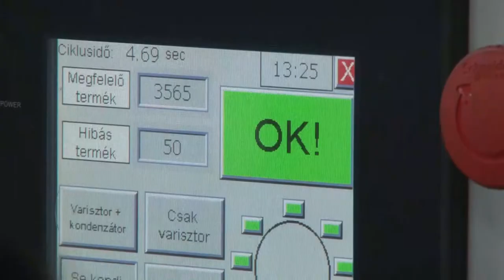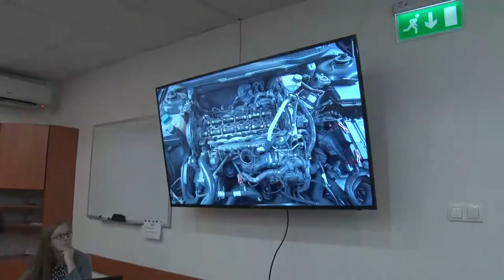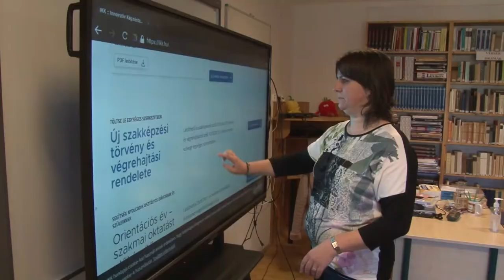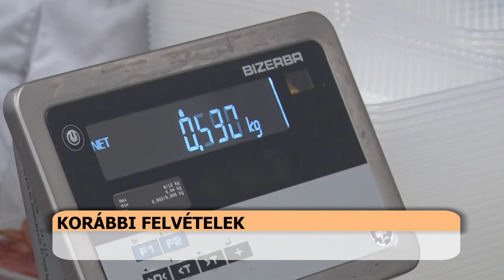A korábbinál könnyebben használható pályázati rendszer várja majd a vállalkozásokat 2022-től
A korábbinál hatékonyabb, könnyebben használható pályázati rendszer várja majd a vállalkozásokat 2022-től

Erről az Innovációs és Technológiai Minisztérium államtitkára beszélt a Tolna Megye Kereskedelmi és Iparkamara rendezvényén. Fischer Sándor, a kamara elnöke azt mondja, fontos lenne, hogy a jövőben a legkisebb cégek is igénybe tudják venni az állami és uniós támogatások minél nagyobb hányadát.